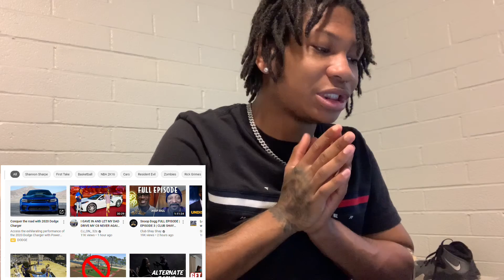Top 10 YouTubers That Quit | Reaction Video!!!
Company:
EntrepreNEWher Essentials

-EntrepreNEWher Extensions
-LoveHERminks
-DADDYsnatcHERS

& Love’Herminks

& @Love_her minks